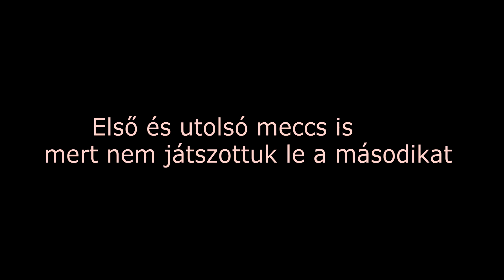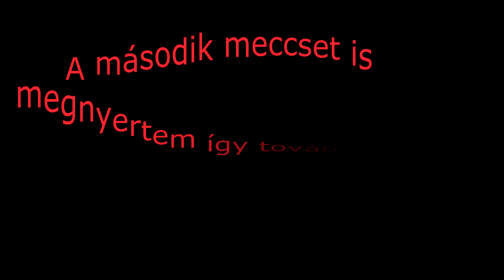Rekál bajnokság csoportkör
Ebben a videóban a Rekál bajnokságon vszeke részt és megpróbálok minél tovább eljutni
UI:Köszönöm a 100 feliratkozót!